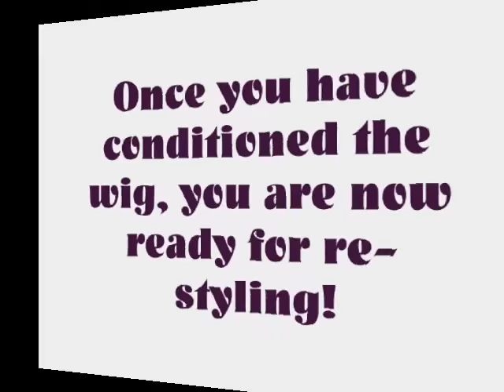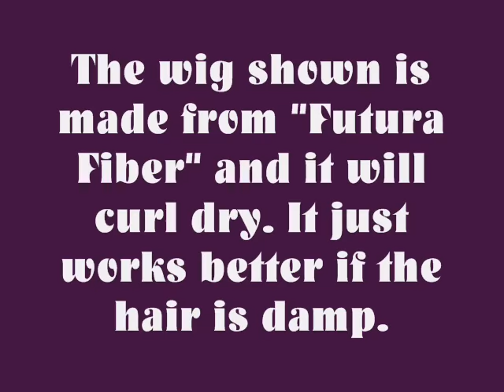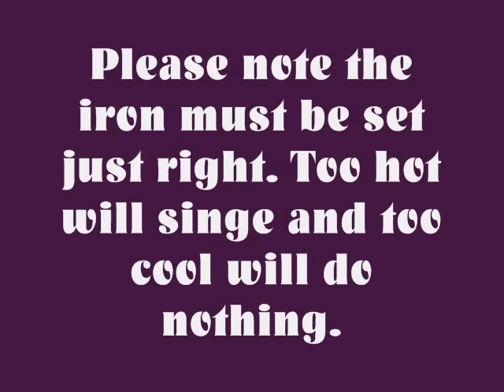Cleaning and Styling a Synthetic Lace Front Wig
Cleaning and styling a synthetic lace front wig at Just Hair by Head 2 Toe